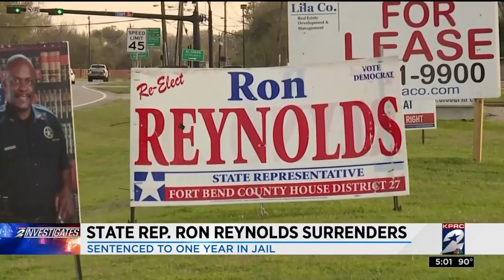State Rep. Ron Reynolds surrenders